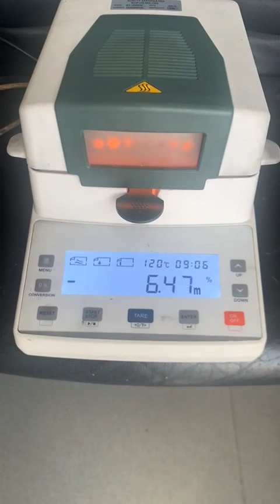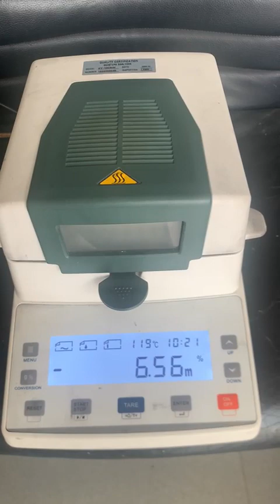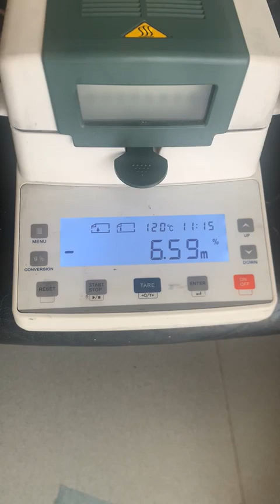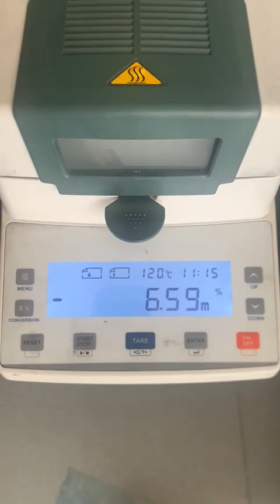alat pengetes arang part 2